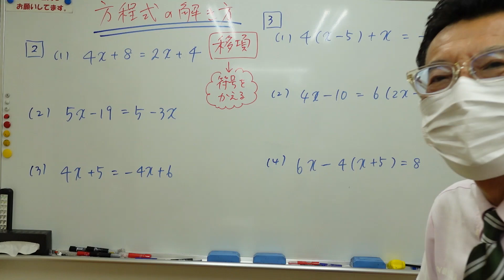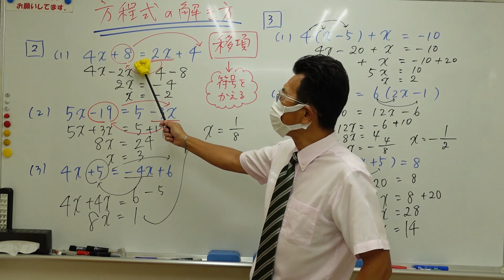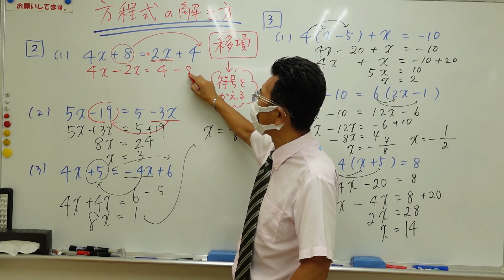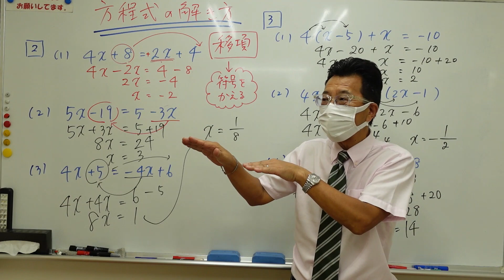ﾅﾝﾊﾞｰﾜﾝｾﾞﾐﾅｰﾙ 中1数学 1次方程式の解き方復習2023年9月1日